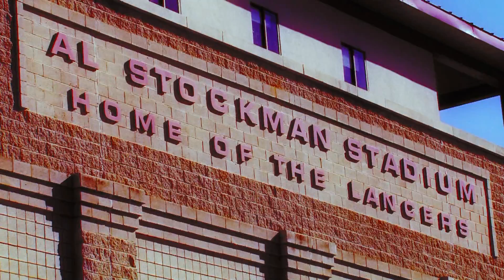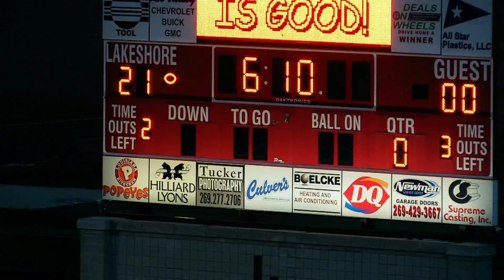Lakeshore Lancer Football 2014 Promo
This is the promotional video we put together for the Lakeshore Lancer Football team this year.  Shots include footage from several games including Niles, St. Joseph, Benton Harbor, Portage Northern and Mattawan.  The entire season has been captured and will be condensed to 15-20 minute highlight films of each game.